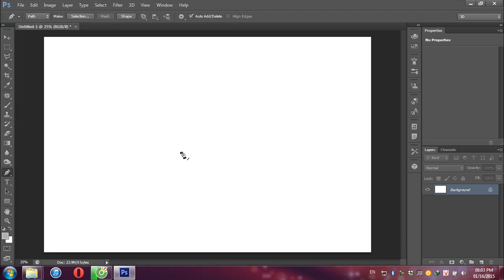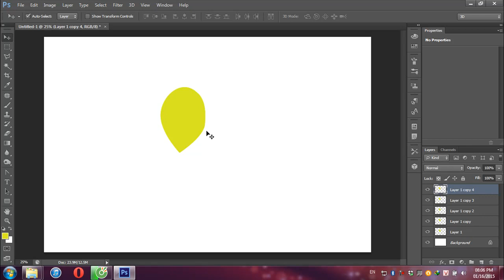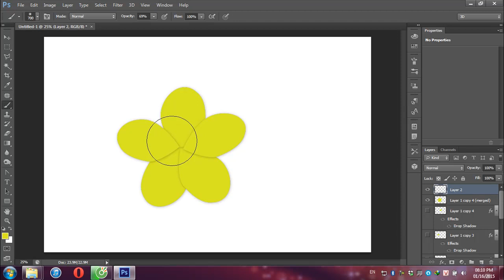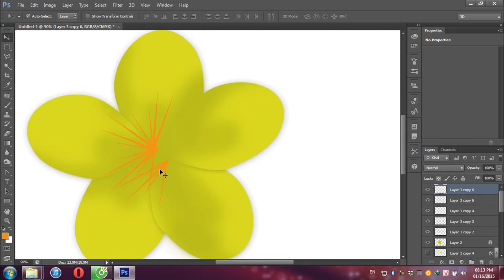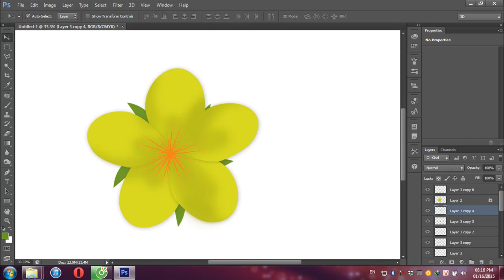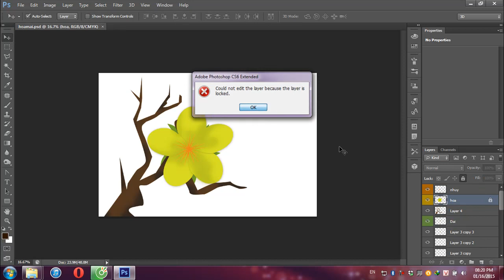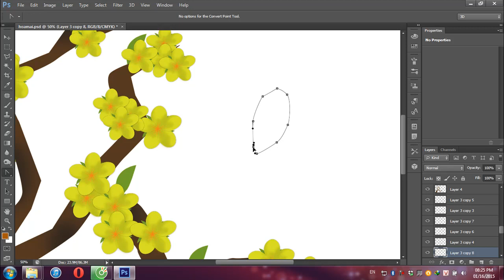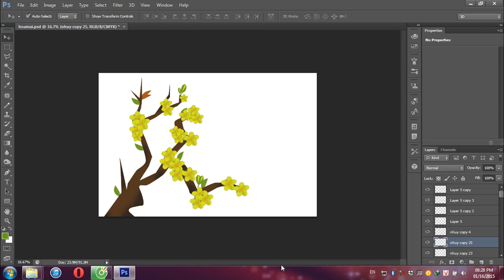Photoshop Tutorial s3 - Ep 20 - Xuân Mai ( Vẽ hoa mai Pen Tool )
Vẽ hoa mai bằng công cụ Pentool của Photoshop.
Painting Yellow SpringFlower by Pen Tool ( Photoshop )
Host by : Leo Quoc Viet